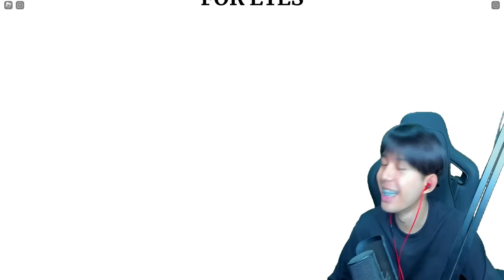เกมกระโดดที่โคตรหัวร้อนนน! ใครผ่านให้ให้ 10,000 โรบัค I Wanna Test The Game